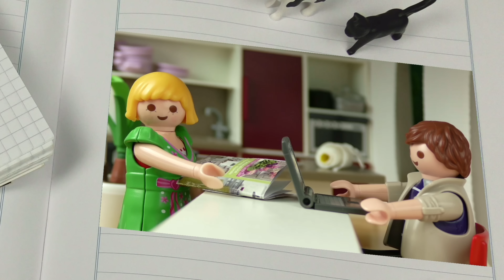Playmobil Türkçe Ziyagillerle Kamp - Hauser Ailesi Çocuk filmi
Hauser Ailesi bir kamp yerine tatile gidiyor. Fakat aniden kimler ortaya çıkıyor? Gerçekten onlar mı İyi eğlenceler!